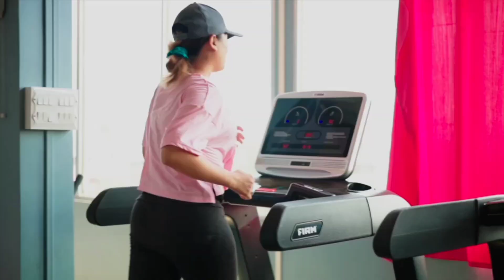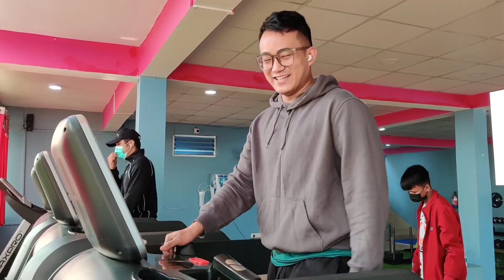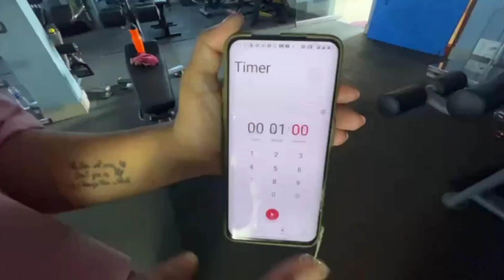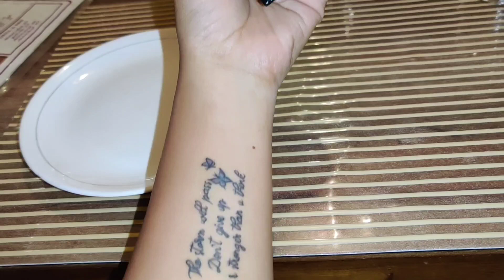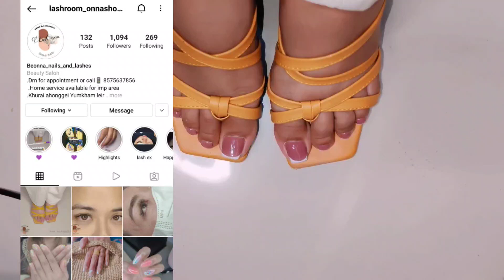A GLOW UP LIKE NEVER B4 N MET SWEET GEPELINA ☺️, N LOT MORE ☺️.